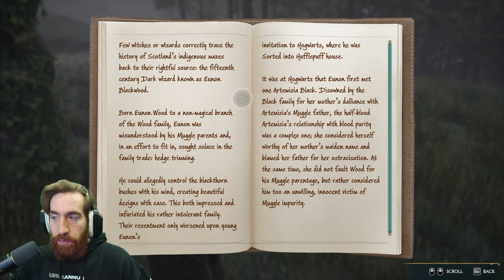Hogwarts Legacy - Part 8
Today I play Hogwarts Legacy!